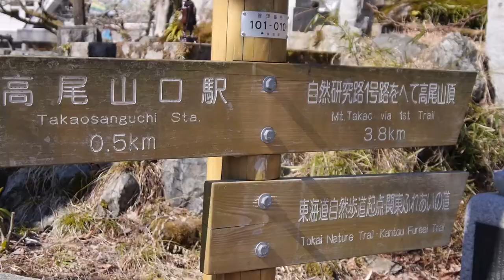Exploring Tokyo and the surrounding area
These are some highlights from the last few months I have spent living in this beautiful country. It is hard to imagine that I have only been here such a short time and already seen and done so much. With over a year left before I must say goodbye to this place, I can't wait to see what other stories I will be able to tell.